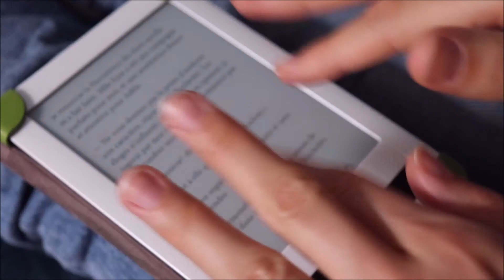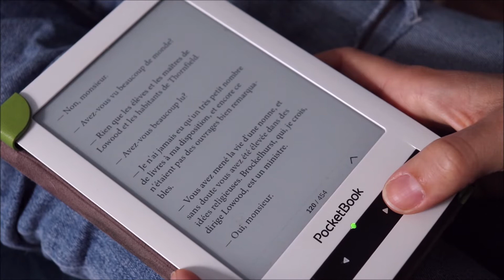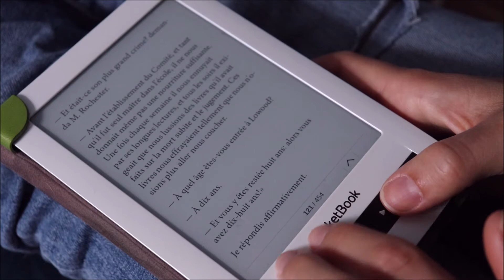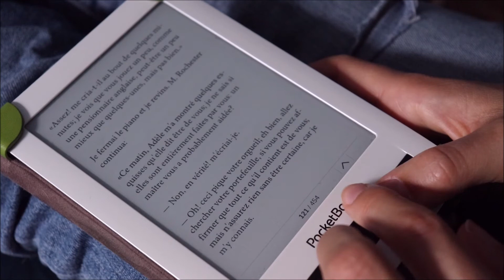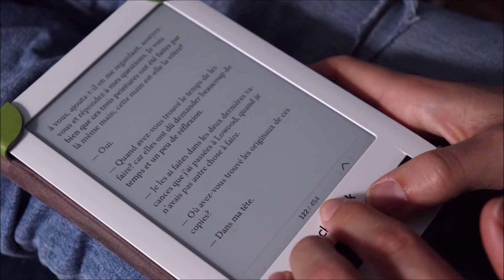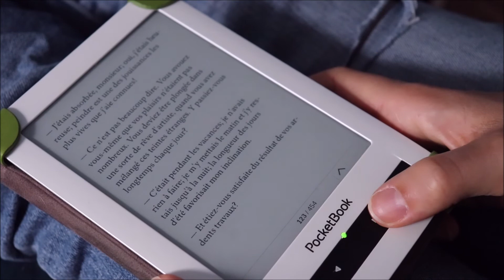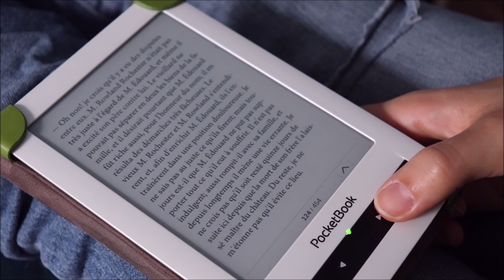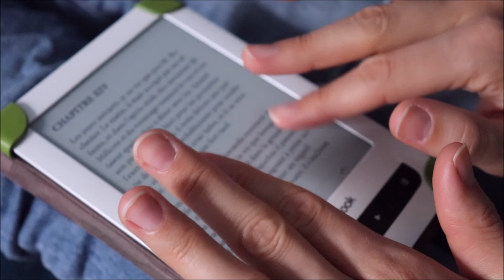ASMR français - Lecture Jane Eyre de C. Brontë : partie 31.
Bonjour/Hello,
Dans cette vidéo, je continue la lecture de Jane Eyre écrit par Charlotte Brontë. J’espère que ça vous plaira. Merci d’avoir regardé ma vidéo.
In This video, I am reading Jane Eyre in french.

→ D’autres vidéos de ce type dans ma playlist : Lecture roman + Jane Eyre